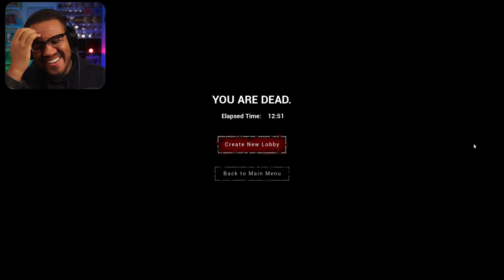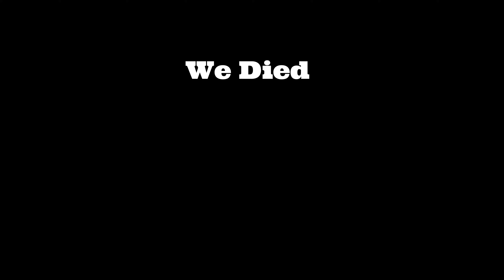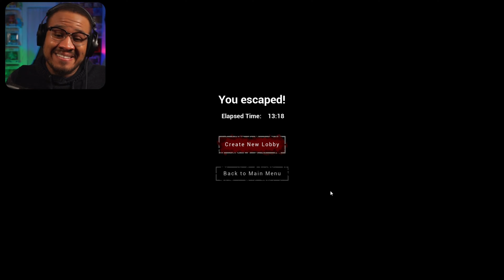We Captured HER !!! | LUNCH LADY | FULL GAME | Indie Horror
Do you remember that old mean Lunch Lady back in the day. Well she's BACK !
Lunch Lady is a 1-4 player online co-op survival horror game. The school final exams are coming up and the best idea you and your friends had was to steal the test answers. Find all 10 pages and don't get caught by the murderous Lunch Lady!